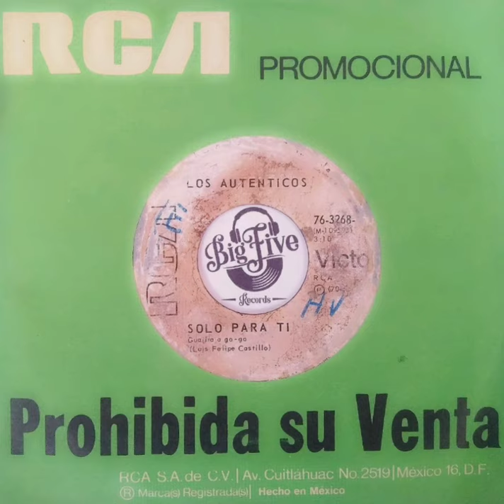Los Autenticos - Solo Para ti , Guajira/Boogaloo (1970)